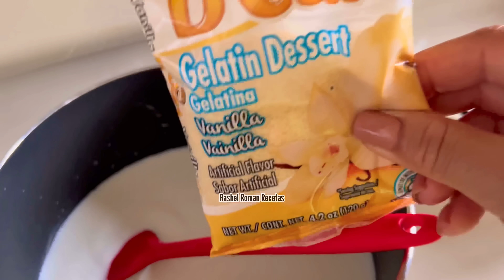Postre de pastelitos bien delicioso 😋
Postre fáciles